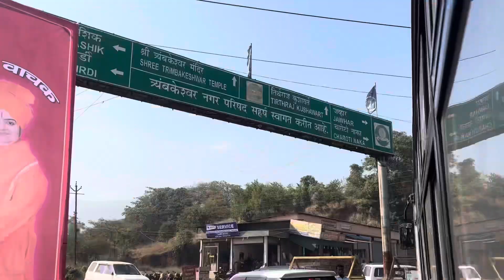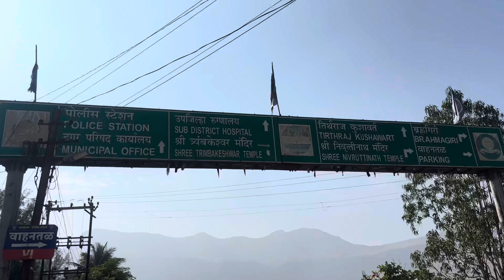NASIK TO TRIMBAKESHWAR TEMPLE 🛕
In this video you going to see Nasik to Trimbakeshwar jyotirlinga by bus 🚌 how much time it take and how much crowded and how much time it take for Darshan